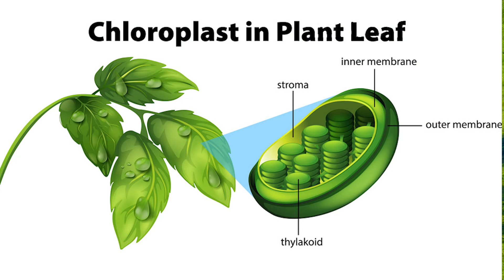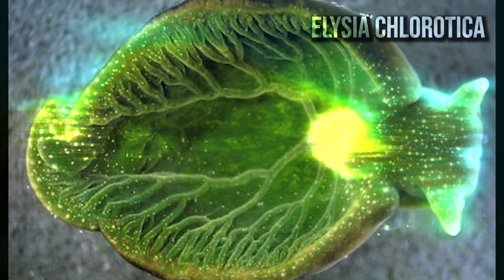An animal that is a Plant : Yes you read that right ! | Sea Slug |Interesting Facts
Hey Guys Today we will talk about A Sea slug  also known as , Elysia chlorotica, a sea slug is one of the most extraordinary creature in this world. It lives in salt marshes along the east coast of North America .
A green sea slug resembles a hybrid between an animal and a plant. It is the first creature to be found to create the chlorophyll seen in plants.
The smart slugs appear to have stolen the genes necessary for this ability from algae they consumed. The slugs' illegal genes allow them to perform photosynthesis.
They don't need to ingest anything to produce their energy-containing molecules, according to Sidney Pierce, a scientist at the University of South Florida in Tampa.
But these unique slugs are becoming increasingly Rare raising the fear of unanswered questions that will be buried under the sea bed forever.

Follow @overdosenow1458 for more such amazing facts.